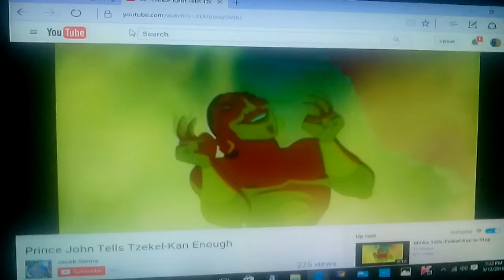Grizzly scolds tzekel-kan